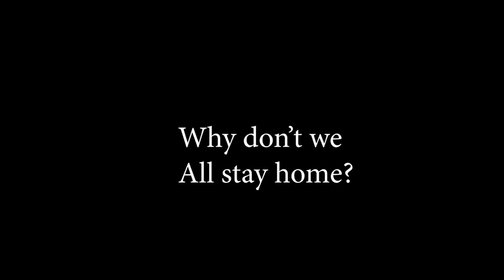Why Don’t We All Stay Home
Jon Bon Jovi  and Richie Sambora Song.   # Who Says You Can’t Go Home   NEW Lockdown Version
Lance Ellington and Zoe Nicholas. # Rolling Stones # Dolly Parton #